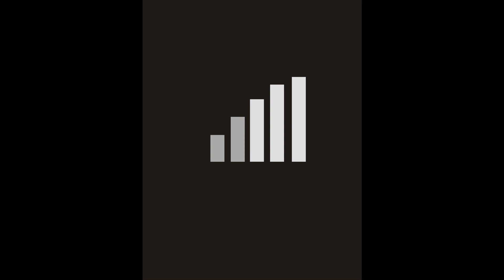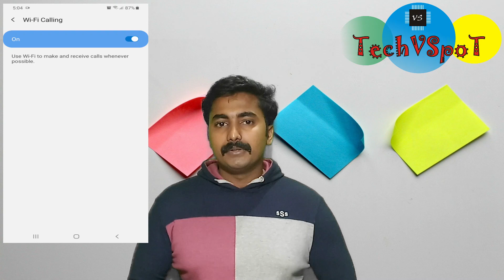What is VoWi-Fi ? | Explained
VoWi-Fi is a technology which enables smartphone users to make
call over wifi network.
VoWi-Fi recently enabled by Jio And Airtel in India

This content is Copyrighted TechVSpoT